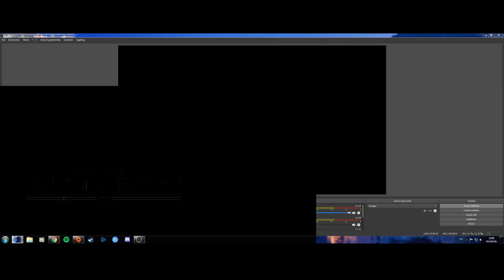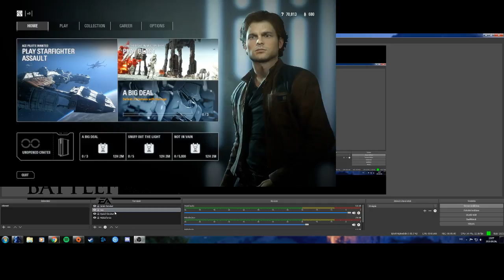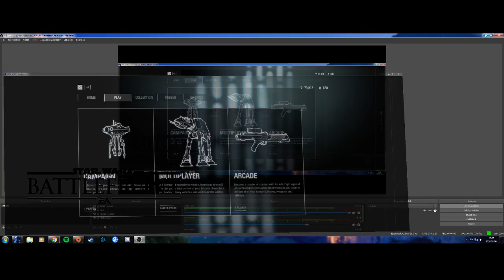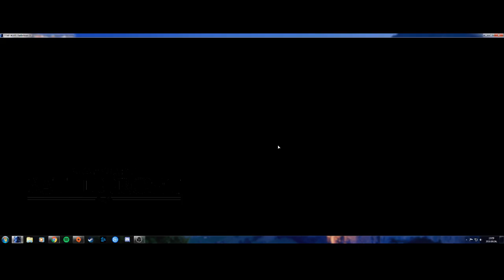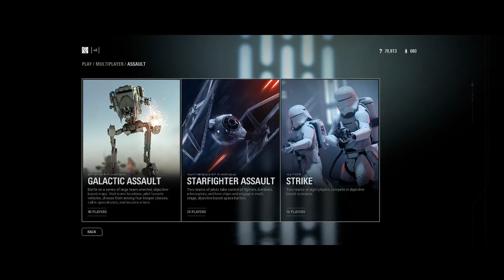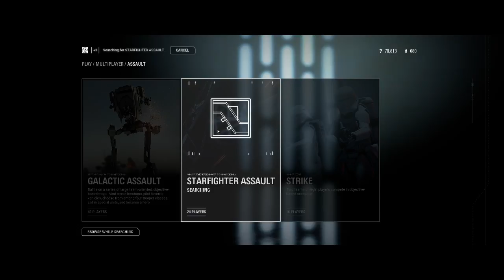Live stream / próba